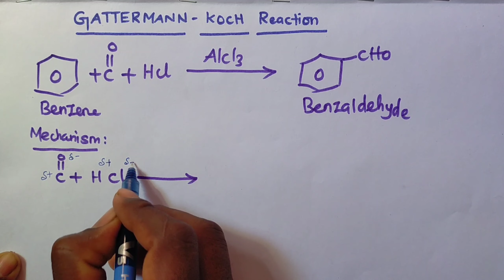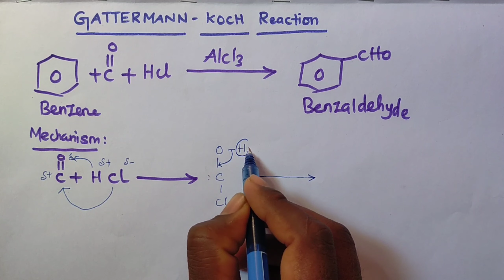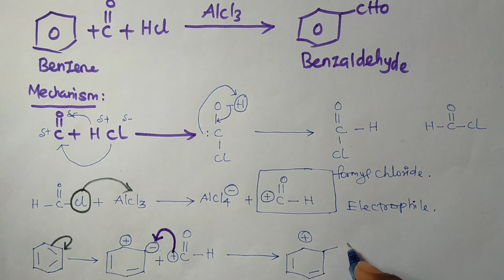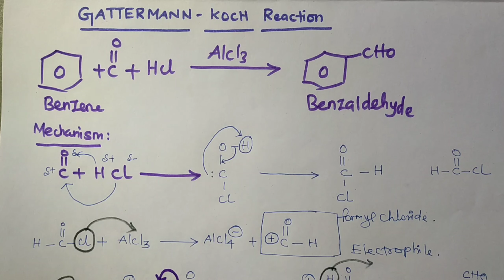gattermann koch reaction mechanism/@SANTHOSHCHEMISTRY/tamil